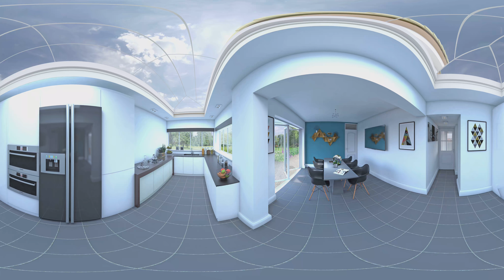360° Virtual Reality - SIngle Lantern light option